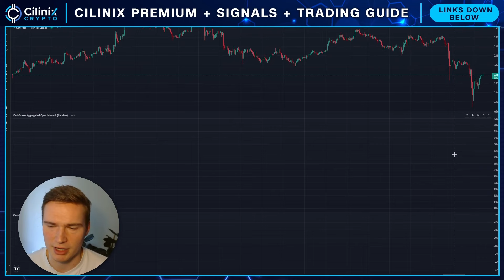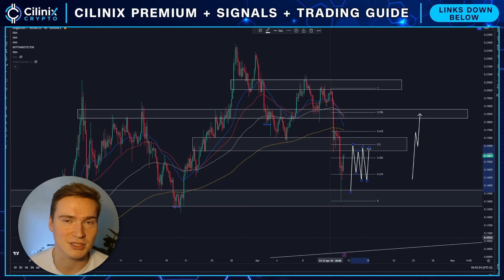WILL DOGE CRASH LOWER?🚨 | DOGECOIN (DOGE) PRICE PREDICTION & NEWS 2024!